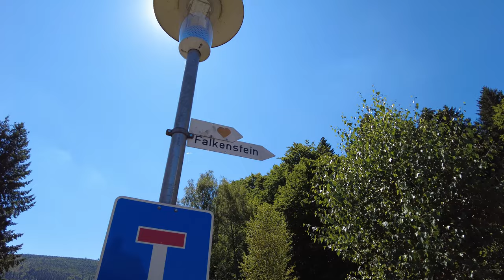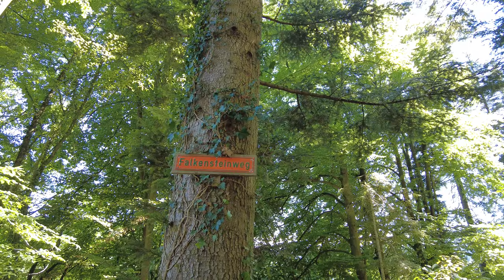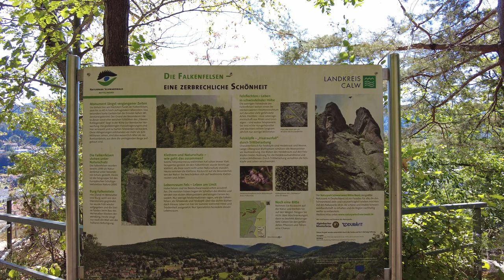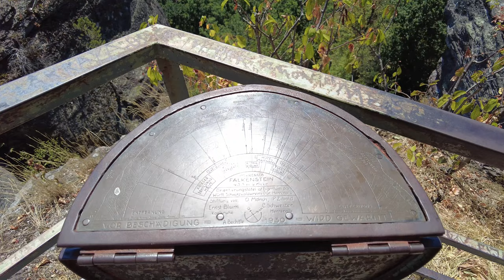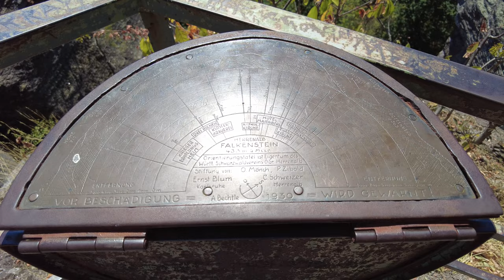Kleine Wanderung zum Falkenstein Fels - Oberhalb Bad Herrenalb - 4K - DJI Osmo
Der Falkenstein Fels oberhalb Bad Herrenalb.

Die sehenswerte Felsengruppe des Falkenstein bei Bad Herrenalb besteht aus dem Rotliegenden (und nicht aus Buntsandstein oder Granit wie sonst im Schwarzwald häufig der Fall).

Das Rotliegende besteht aus Konglomeraten und Arkosen (Sandsteine mit einem nennenswerten Anteil an Feldspat sowie einer eckigen Struktur der Körner). Sieht man sich vor Ort das Gestein näher an, sieht man schnell die Unterschiede zum Buntsandstein. Die Felsengruppe ist als Naturdenkmal ausgewiesen sowie ein Geotop.

Es gibt den geologischen Begriff der Badener Mulde. Dieses Gebiet zwischen Baden-Baden und Bad Herrenalb ist im Erdaltertum gegenüber der Umgebung abgesackt, so dass sich dort die Sedimente des Rotliegenden in nennenswerter Form erhalten konnten. Das Rotliegende ist ein Gestein, das auf den Mulden des Grundgebirges aus Granit abgelagert wurde, lange bevor im Erdmittelalter die eigentliche Hunderte von Millionen Jahren andauernde Ablagerungszeit in Baden-Württemberg begann.
Um zum Kopf der Felsen zu kommen, wählt man vom Bahnhof Bad Herrenalb, 351 m ü NN, das Wegzeichen gelbe Raute des Schwarzwaldvereins mit dem Zwischenziel Rehteich 0,5 Kilometer. Es geht im Uhrzeigersinn um die große, am Hang liegende Klinik Falkenburg herum. Man folgt zunächst der Straße Am Ziegelbronnen und biegt dann nach rechts in die Straße Rehteichweg ab. Beim Wegweiser Rehteich, 395 m ü NN, folgt man weiterhin der gelben Raute und dem Ziel Falkenstein 0,8 Kilometer. Nach 0,4 Kilometer erreicht man einen weiteren Wegweiser, Rennbergfels, 415 m ü NN. Von dort geht man noch 0,4 Kilometer bis zu den Falkenfelsen.

00:00 Auf dem Weg zum Falkenstein
05:00 Am Falkenstein
06:30 Auf dem Weg zurück
07:20 An der August Bechtle Schutzhütte
08:00 Auf dem Weg zurück in die Stadmitte

Camera:
DJI Osmo 2  4K/60fPs  FHD/240FpS
DJI Osmo Pocket 4K/60FpS
CamPark X20C 4K/30FpS